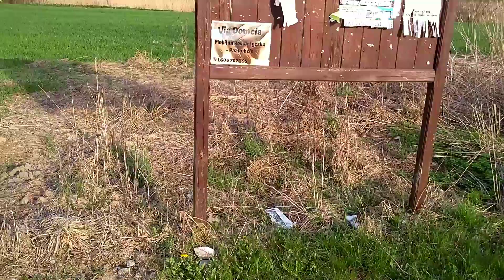Święto pracy na klinie. cz4